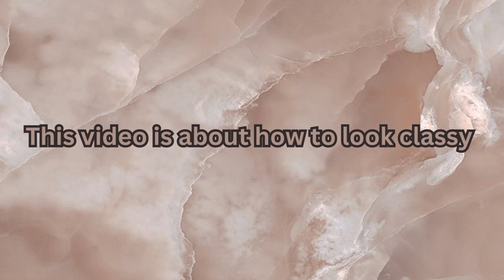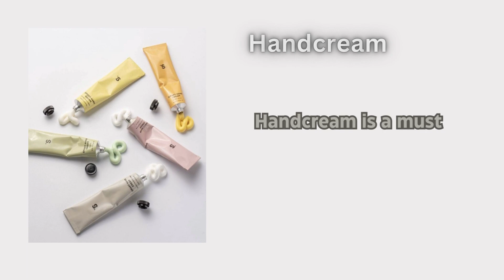Look more Expensive effortlessly(on budget).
Hello Everyone
This video is all about Glowup , l Look classy✨
I hope you gonna enjoy the video

Description✨
How to Glow up
Glow up mentally
Glow up physically
Look expensive
Extreme Glow up
Beauty Tips